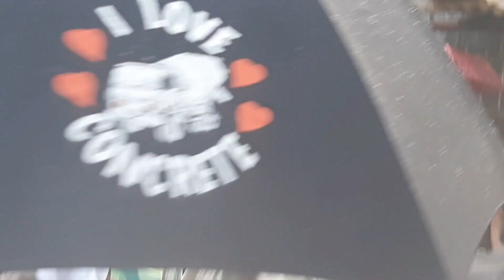seniorVlogz#48|Seniors Christmas Party In the Rain|@Si Senior Vlogz👊😇🙏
Raffle draw in the Rain|funny  Games | Delicious  Foods| @ Si Senior Vlogz👊😇🙏